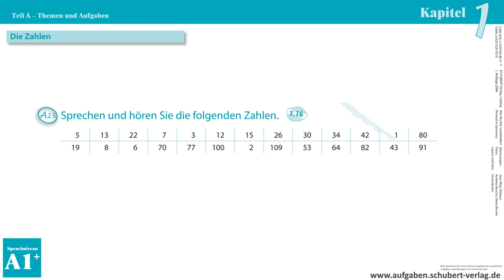Kapitel 1 A25 1.14